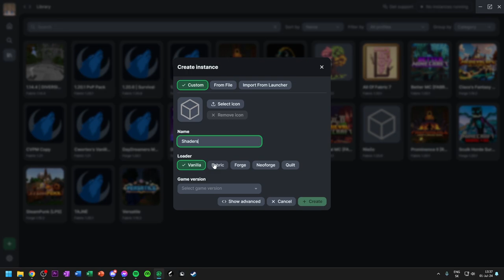Ako vložiť SHADERY do Minecraftu 1.21 | Cwortex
V tomto videu Ťa naučím ako si vložiť shader pack do Minecraftu a ako ho správne nastaviť.

Môj PC:

CPU: Intel i7-12700KF (12 Core Processor)
GPU: NVIDIA GeForce RTX 4070 (12G)
Motherboard: Gigabyte B760M Gaming
RAM: 32GB DDR4
SSD: Kingston NV2 (2TB)
OS: Windows 11 Pro

Monitor: AOC U2879G6 3840x2160 (4K)
Mouse: Glorious Model O 2 Wireless
Keyboard: HyperX Alloy Origins Aqua
Headset: Niceboy ORYX x700 Legend

Použítá hudba je z kanálu Zeeky Beats

0:00 - Intro
0:17 - Inštalovanie Módov
0:40 - Vkladanie Shaderov
1:01 - Zapnutie Shaderov V Hre
1:19 - Nastavenia Shaderov
1:47 - Najvyššie Nastavenia
2:24 - Outro